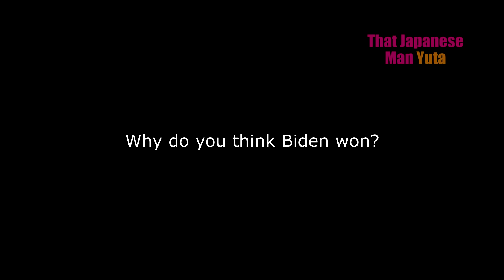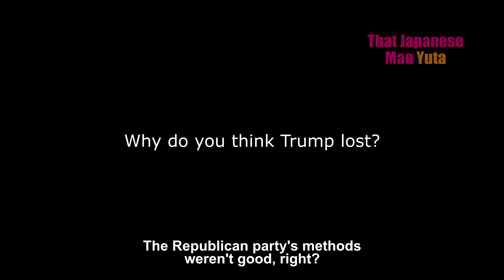Japanese React to the Election 2020 Results